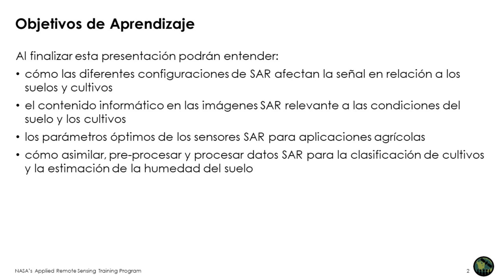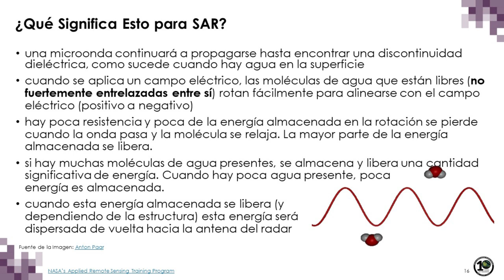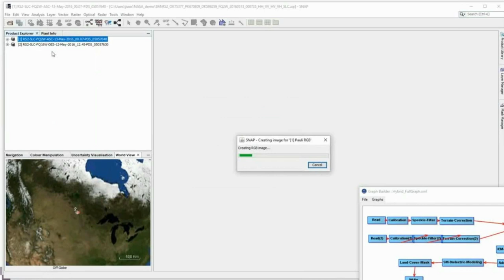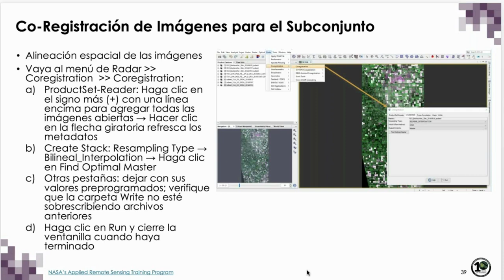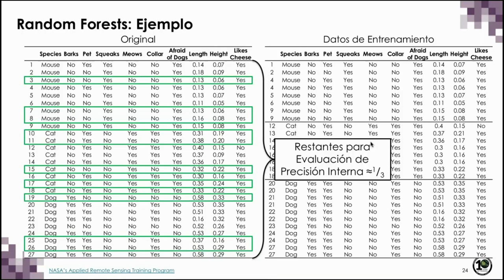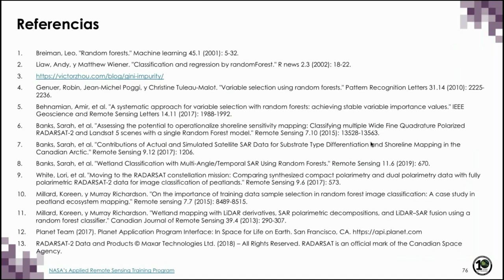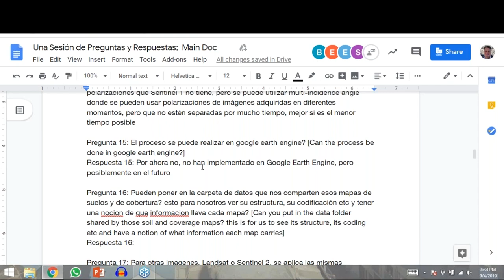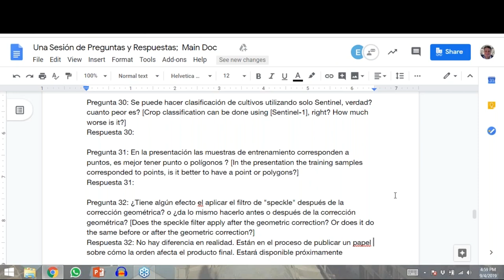NASA ARSET: SAR para el Monitoreo Agrícola, Parte 2 de 2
Webinar Avanzado: SAR y sus Aplicaciones para la Cobertura Terrestre

Parte Dos: SAR para el Monitoreo Agrícola

Esta parte estará enfocada en el uso de SAR para monitorear diferentes aspectos relacionados con la agricultura, extendiendo los conocimientos adquiridos en la sesión de SAR para la agricultura del 2018. El resto de la sesión estará enfocada en el uso de SAR para estimar la humedad del suelo e identificar diferentes tipos de cultivos. La Dra. Heather McNairn, de Agriculture and Agri-Food Canadá, será la presentadora de esta sesión.